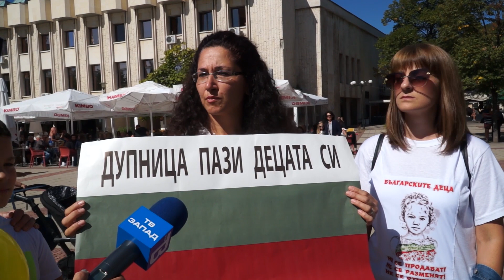Родители на протест в Дупница